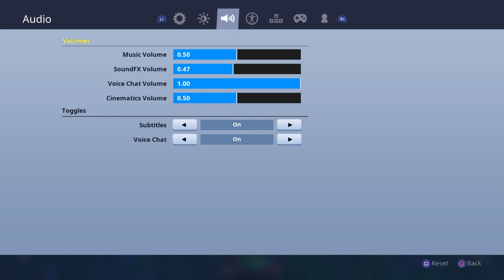Playground...WELL DONE KIDS